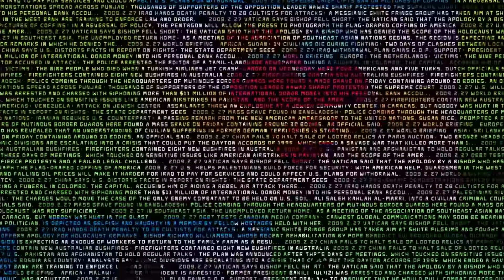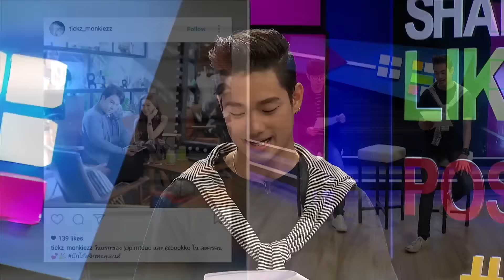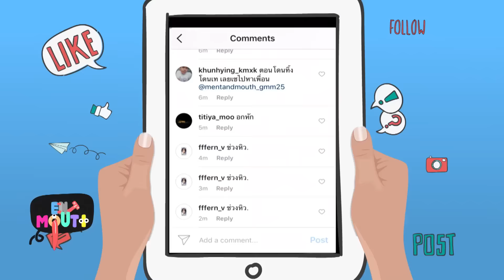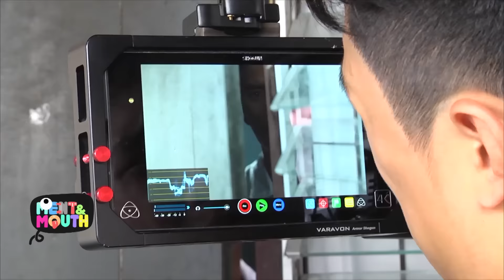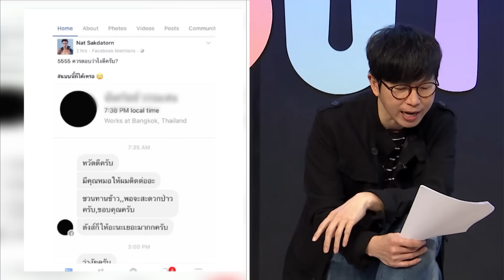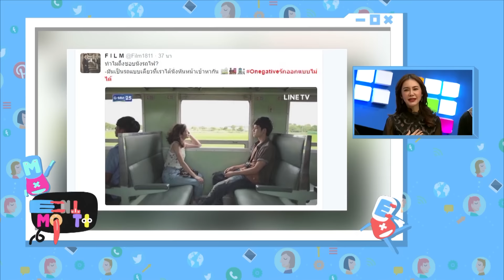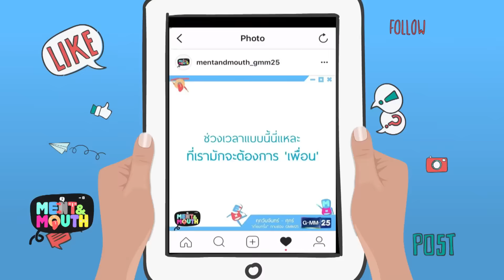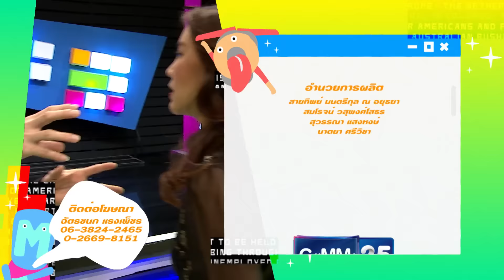MENT & MOUTH วันที่ 5 มกราคม 2560